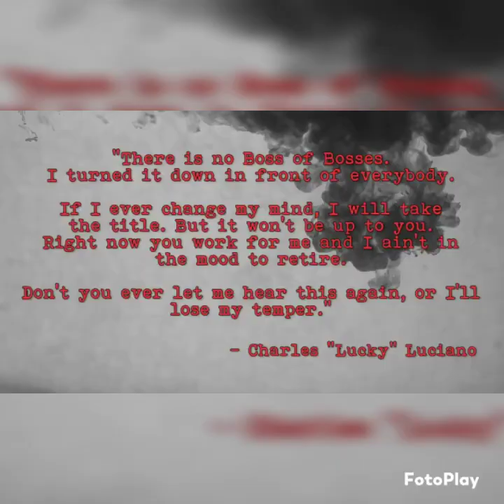Let's the worst come (prophecy 🎵🤫)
the song is an underground classic / real hip-hop @chosendobbs2314